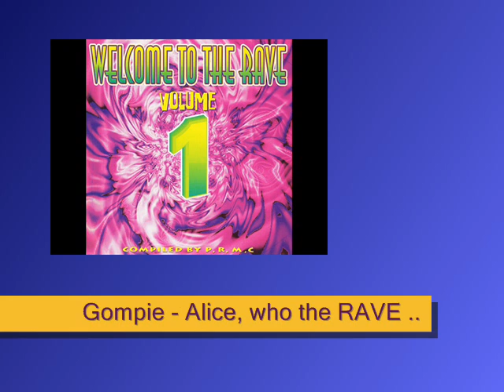Gompie - Alice, who the RAVE is Alice